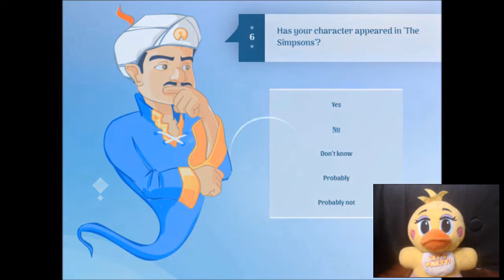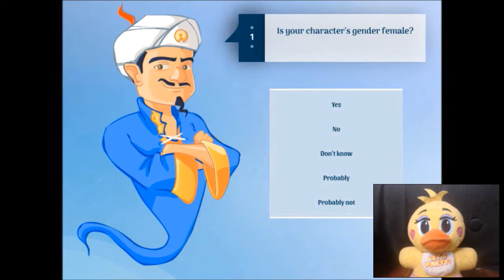Will Akinator Guess Ladybug & Catnoir Reaction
I'm going to be reacting to an Akinator video that Daniel Claw has done!

This one is the Ladybug & Cat Noir video he did!